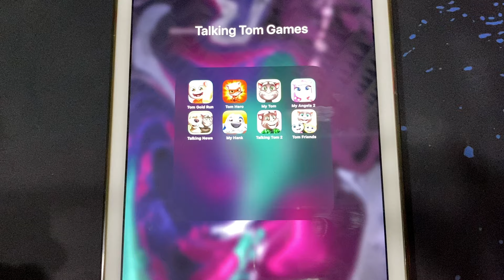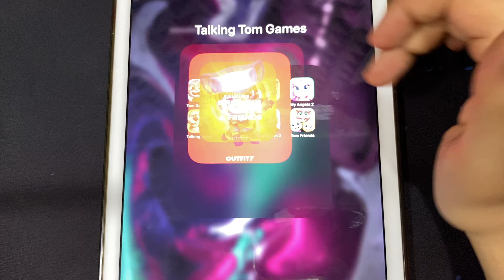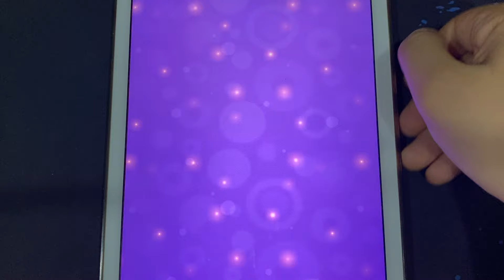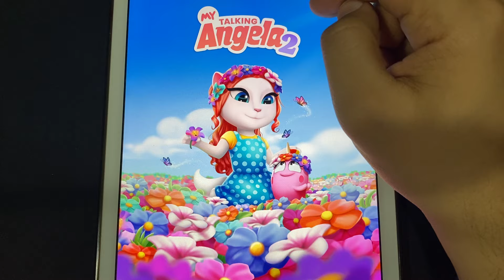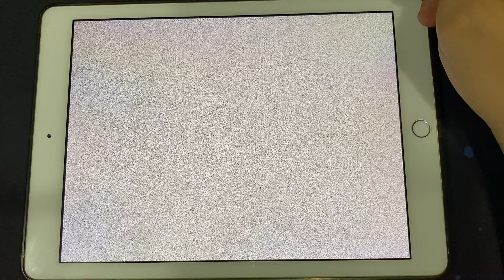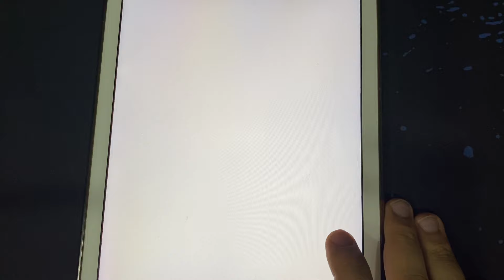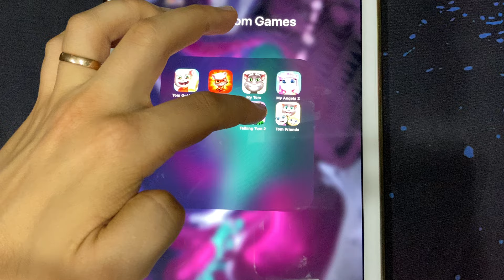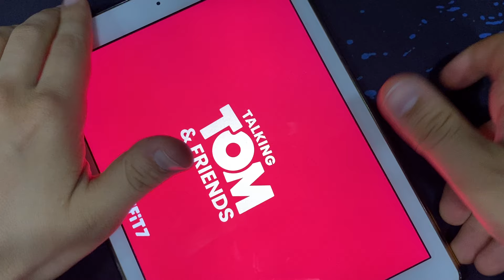Tom Gold Run, Tom Hero, My Tom, My Angela 2, Talking News, My Hank, Talking Tom 2, Tom Friends